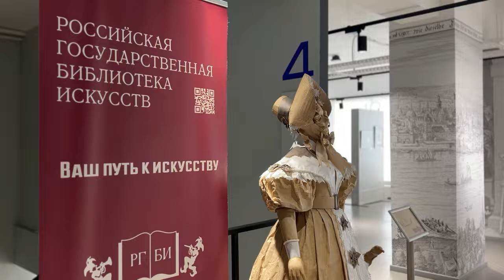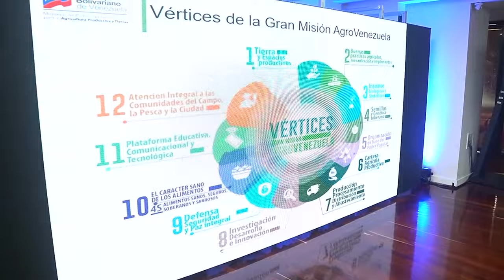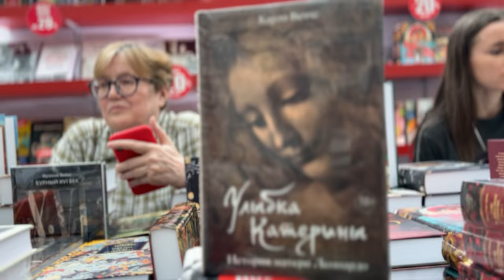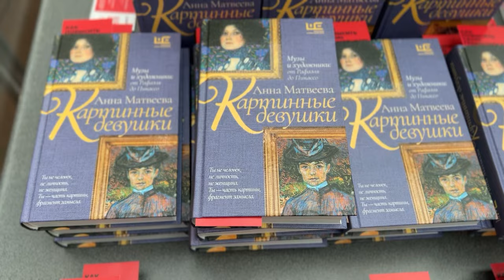Время Русского мира: в Нигере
В этом выпуске:

— «Большое Евразийское пространство» — в Москве состоялась международная экспертная сессия, посвящённая вопросам интеграционного диалога;

— В столице Нигера открылся Центр русского языка и культуры;

— «17 мгновений» — в Париже прошёл показ фильмов-лауреатов Международного кинофестиваля имени Вячеслава Тихонова;

— Делегация Северо-Кавказского федерального университета посетила Республику Венесуэлу для обсуждения перспектив развития двусторонних отношений в сфере образования, науки и технологий;

— В российской столице прошла весенняя Международная ярмарка интеллектуальной литературы non/fictioN.